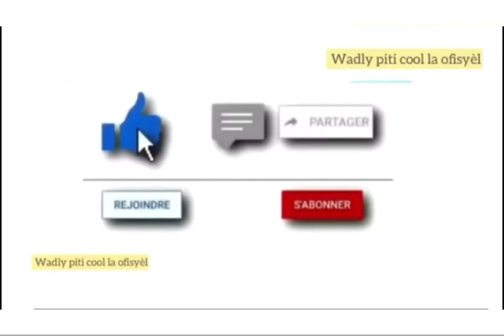Lis jwè seleksyon Argentine nan/Modric kapab rete nan ekip Real la.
🟣Lionel Scaloni mete deyò lis jwè ki pwal gen pou jwe Copa America pou Ajantin.

🟢Luka Modrić kapab rete nan ekip Real Madrid la .

🔴Pepe Guardiola deja ranpòte plis ke 5 tit ak ekip Manchester City a .